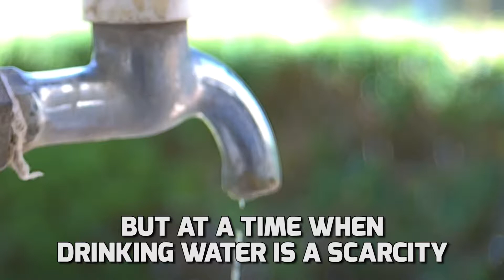From Sewage To Drinking Water Is Now Just A Snap Away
Dr Rajah Vijay Kumar from Bengaluru has been working on research for 8 years to launch an unique technology called FPSTAR.